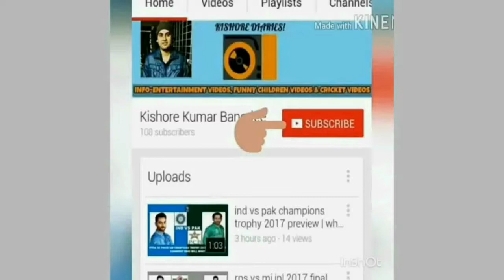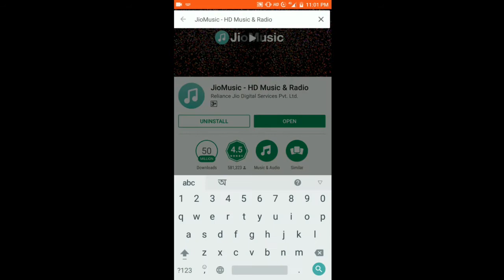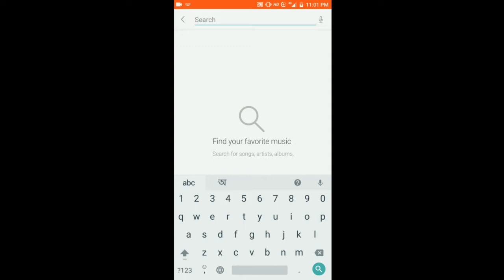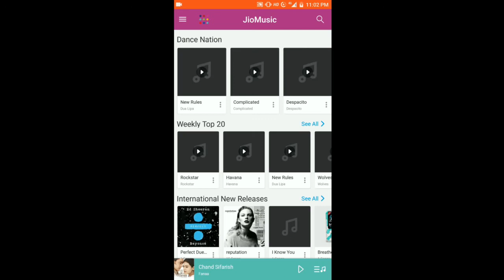How to set JioTune for your Jio phone number| JioTune set up tutorial| JioTune creation tutorial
How to set JioTune for your Jio phone number| JioTune set up tutorial| JioTune creation tutorial: FACTS

This video highlights how to set JioTune. We will go to JioMusic app. This is a tutorial video which teaches you how to install Jio Music App & set JioTune.

How to set JioTune for your Jio phone number| JioTune set up tutorial| JioTune creation tutorial: Video Highlights